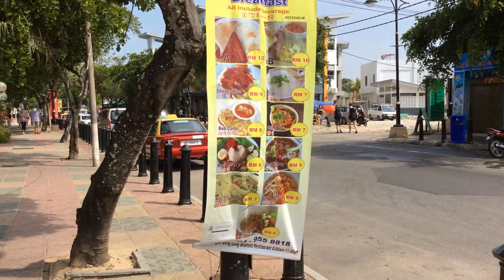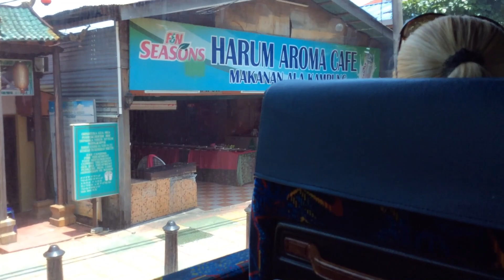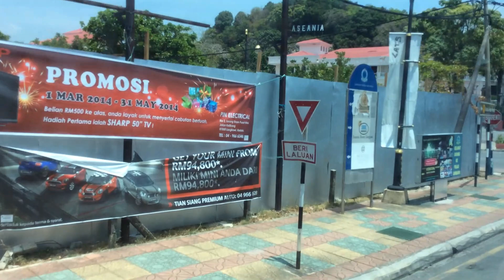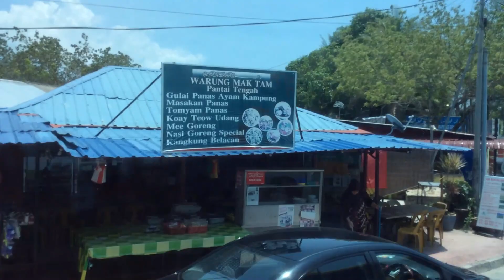LANGKAWI, MALACCA & SINGAPORE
My Asian Travels